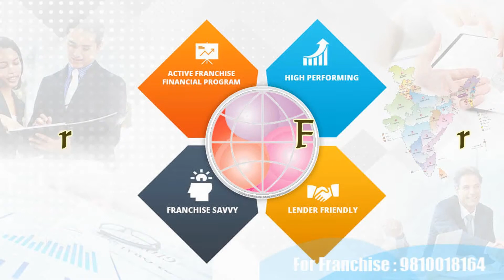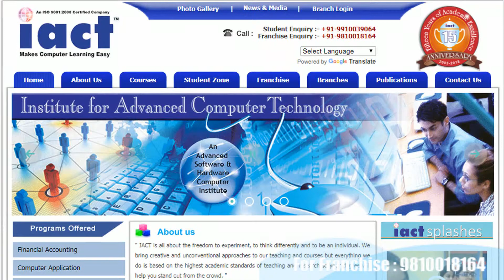education center franchise Nagaon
Computer institute franchise for Nagaon
Computer training institute franchise for Nagaon
Computer centre franchise for Nagaon
Computer education franchise for Nagaon
Best computer institute franchise for Nagaon
Best computer training institute franchise for Nagaon
Best computer education in Nagaon
Best computer training institute in Nagaon
Computer institute in Nagaon
Computer centre in Nagaon
Business opportunity in Nagaon
Computer business opportunity in Nagaon
Government project in Nagaon
Skill courses in Nagaon
Computer project in Nagaon
I want to start computer institute in Nagaon
How to open computer  franchise Nagaon
How to start computer institute Nagaon
Top computer institute in Nagaon
Nagaon  best computer institute
Franchise Business Opportunities Nagaon
Free Computer Education Nagaon
Free computer education franchise Nagaon
Education franchise Nagaon
Best Computer franchise Nagaon
computer institute franchise Nagaon
computer center franchise Nagaon
Education Training Franchise Nagaon
computer franchise in Nagaon
computer education institute franchise Nagaon
Computer Training Institute Nagaon
institute franchise Nagaon
institute education Nagaon
computer franchise center Nagaon
best institute franchise Nagaon
best education franchise Nagaon
best training center franchise Nagaon
best education center franchise Nagaon